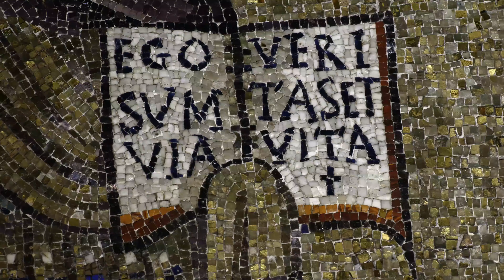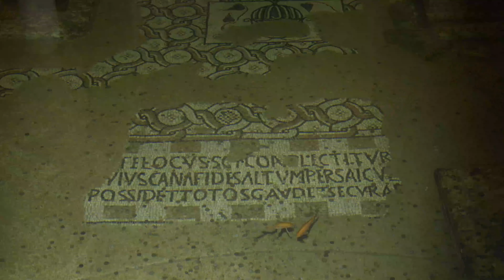სულისთვის სასარგებლო სწავლებანი | წმინდა იოანე ოქროპირი | გლახაკთმოყვარებისათვის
გამოიწერეთ, მოიწონეთ, გააზიარეთ და გაავრცელეთ ჩენი არხი და მიიღეთ ჭეშმარიტი სიამოვნება და განათლება !!!
წინასწარ გიხდით  ყველას.მადლობას.
პატივისცემით: Ganatleba tv
გფარავდეთ ღმერთი!